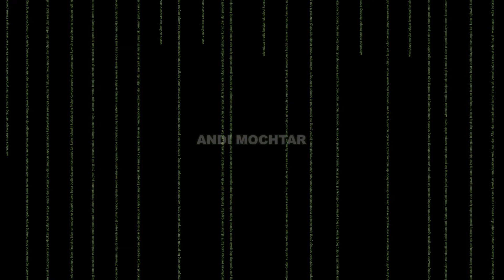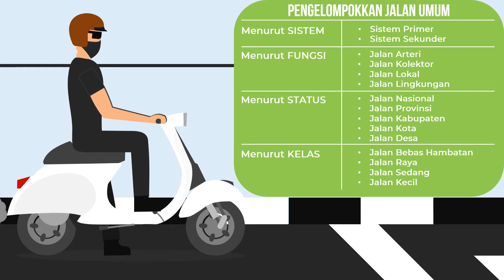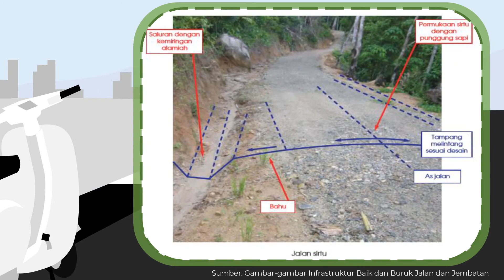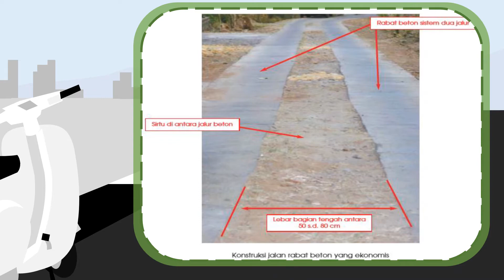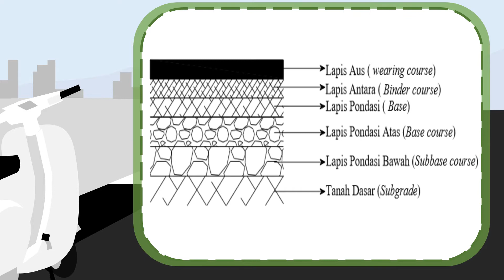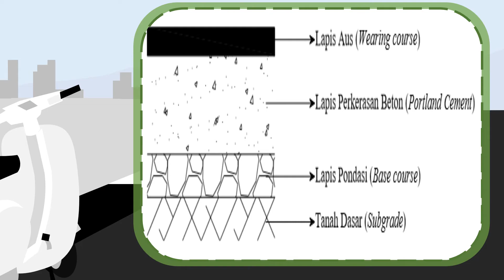Jenis-Jenis Konstruksi Bangunan Jalan dan Jembatan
Video ini merupakan rangkaian dari kompetensi dasar Jenis-Jenis Konstruksi Bangunan. Kali ini topik yang diangkat adalah konstruksi bangunan jalan dan jembatan secara mendasar. Apa saja yang dibahas pada kesempatan ini? Tonton videonya sampai habis. Terima kasih.
Musik dari @SoundCreator